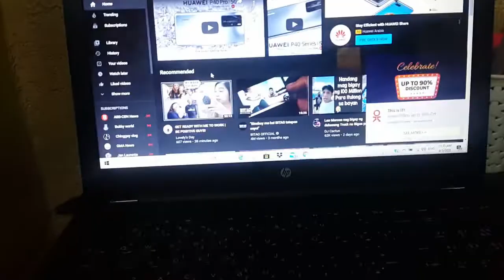PAKSIW NA ISDANG TILAPIA/NAGPASALAMAT.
Nagluto ng paksiw na isda, Nakakamiss kumain ng paksiw.

Hi Guys!
We are" Rabeh family" and our channel we call it "JAAAM NETWORK" jaaam is from our first letter of our name. I am a filipina married to a Moroccan man and have 3 loving kids. Adham,Adil and Maha.This channel is about our Family lifestyle ,3 different cultures living in foreign land and many more.
Jaaam Network. Thank you and God bless you all.